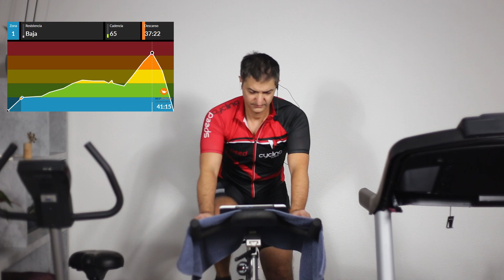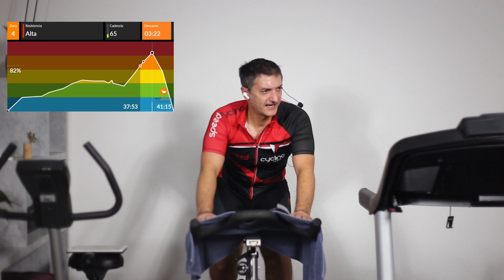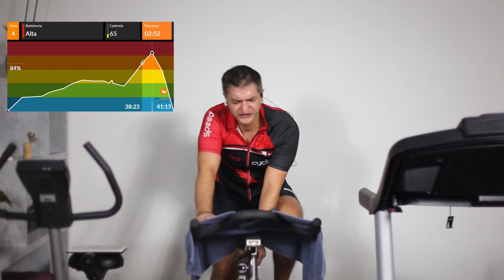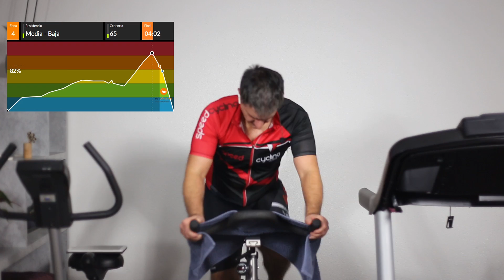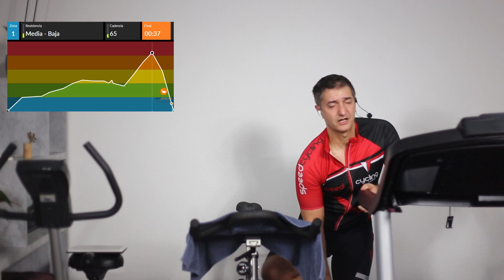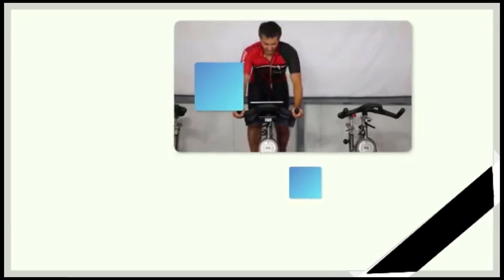50 mn Spinning Idoor | Power Spinning 2 | (Intense Online Spinning cours complet gratuit)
Bonjour à toutes et à tous, un nouveau  cours de spinning en ligne, fait-toi plaisir !

ES_Now We Do It Again - Duplex Heart
ES_Unexplained - Aleph One
ES_Speed Street - STRLGHT
ES_Issue - AGST
ES_Sauce - Heyson
ES_Sinner - waykap
ES_My Hard Way - Alphascan
ES_No Escape - Alphascan
ES_Keep This Feeling - Milva
ES_Body Work - Mean Dabber
ES_Sword of Light - Killigrew
ES_Flavors - oomiee
ES_Skyline - Catiso
ES_Avsked - Strom

Video by oklove55 from Pixabay